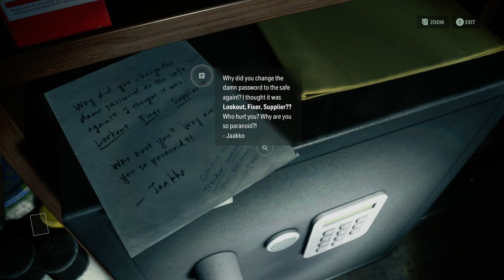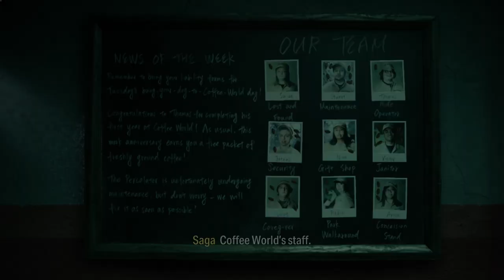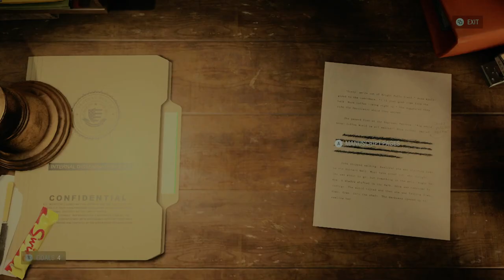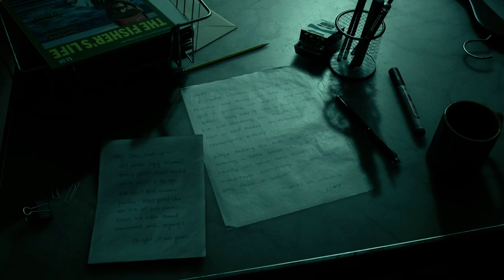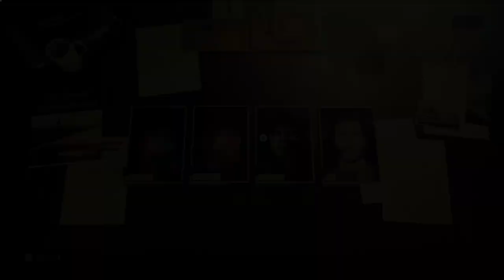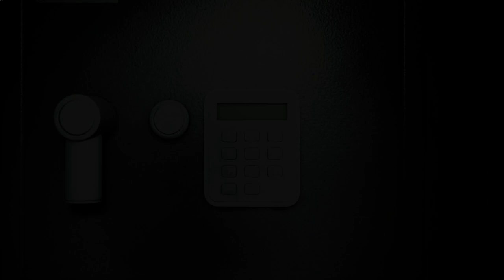Tor&Odin - Alan Wake 2 - Portion 17 - Gameplay - No Commentary